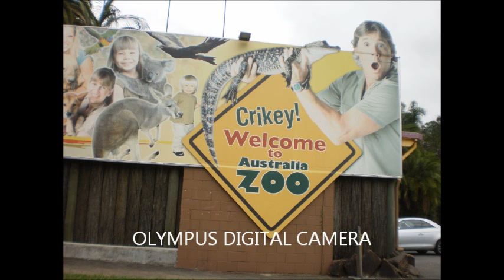Australia Zoo Trip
Pretty awesome to visit this place and very educational for the kids too .